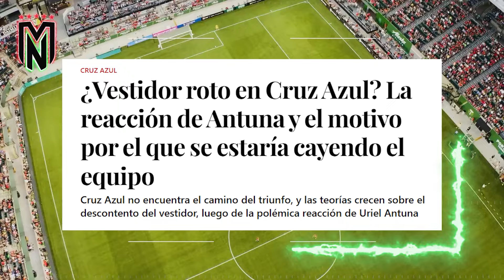¿ADIÓS FIDALGO? ¡La LOCURA que llega DESDE ESPAÑA!😱| ¡Hierro VA POR 2 CENTRALAZOS EN EUROPA!💣